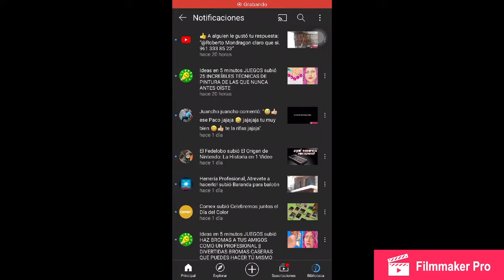Así suena el Tikalito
Promo del tutorial el “tikalito”